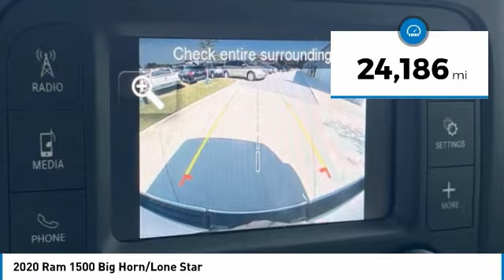2020 Ram 1500 Big Horn/Lone Star Bright White Clearcoat in Chattanooga 31972P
2020 Ram 1500 Big Horn/Lone Star

Recent Arrival!brPriced below KBB Fair Purchase Price!